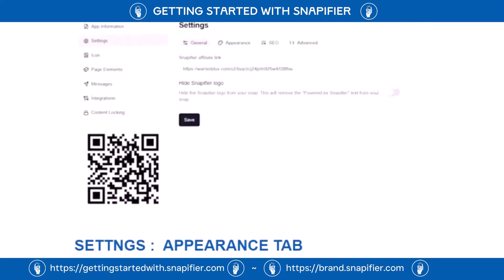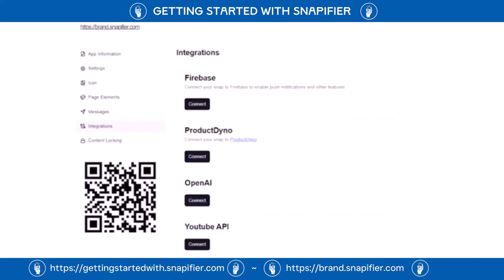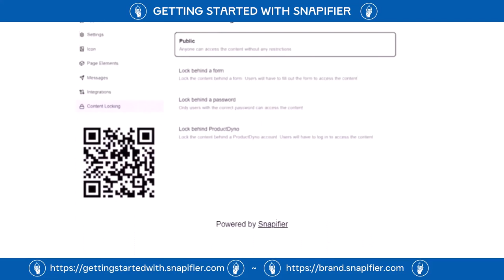Snapifier - Getting Started With Snapifier - Brand Snapifiier - A Wepasnap Ideosemada Video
Snapifier was made publicly available in August 2024.

Through early hands-on use it became apparent that it had the potential to grow beyond its roots in internet marketing and web application creation.

As an easy-to-use way of creating digital assets from new and existing web content it offered an "engine" to power a new way of providing new and unique content.

That content could be your own asset or something created for a third party - a "brand".

With the rapid evolution of artificial intelligence - Snapifier could offer a viable way in the near future to identify man-made content from that created by AI.

But that's the future.

The first steps are getting started with Snapifier.

That's what this video is about.

Timer / key points:-

Introduction - 7:23
Icon - 16:49
App information - 28:24
Settings tab : General - 39:20
Settings tab : Appearance - 51:17
Settings : SEO Tab - 1:12:07
Settings : Advanced Tab - 1:23:31
Messages, Integrations and Content Locking - 1:35:06
Thank you for your time : Outro - 2.07

Attropiations:-

*Snapifier - is an online service. Its Owner Founder is Curt Crowley. No endorsement should be inferred. Curt's official Snapifier Youtube channel =

I propose to waive the attropiation privileges in relation to "wepasnap" for Users of Snapifier.

Chris Davis